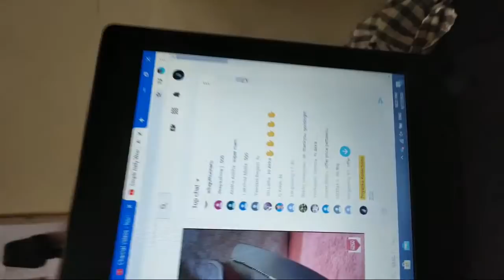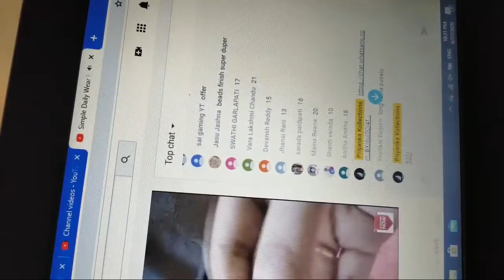Simple Daily Wear Black Beeds Mangalsutra Chains | Priyanka Kollections 7995074347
Simple Daily Wear Black Beeds Mangalsutra Chains | Priyanka Kollections 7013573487

1.please  send screenshot picture to my WhatsApp  number
2.please check or ask for the  availability
3.No Negotiations ,Prices are  fixed
4.dispatch will be in one or 2 days
5.we will send the tracking number
6.you will receive in product 5 to 7 working days